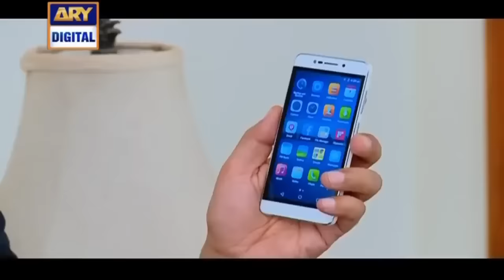Bulbulay Family Par Bhi Cricket Junoon Sawar 😲😲 Khoobsurat